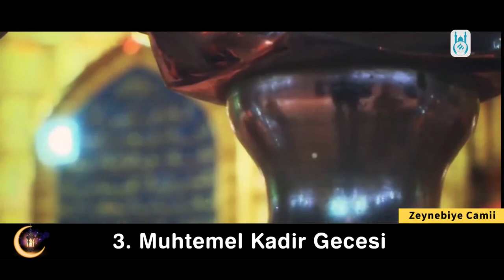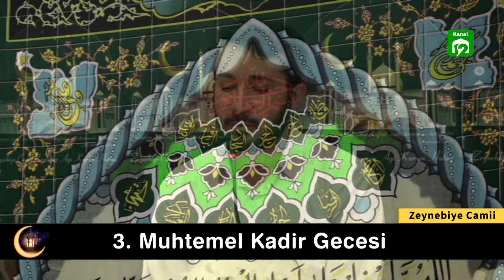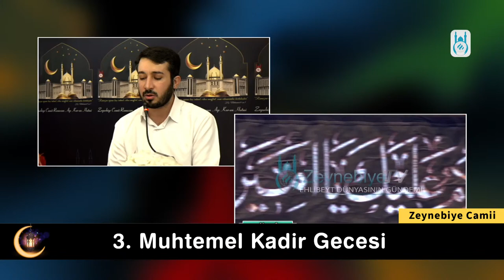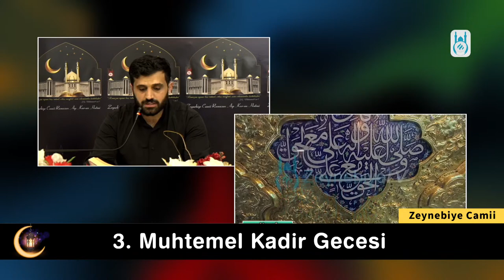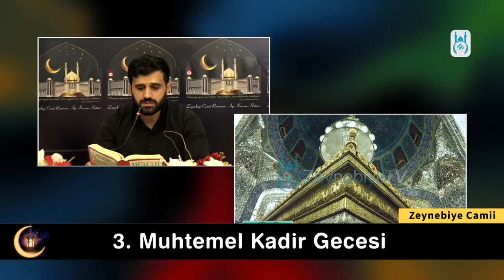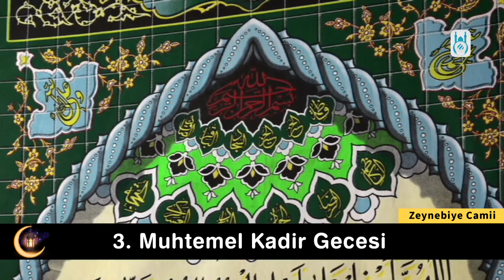Zeynebiye'de 3. Muhtemel Kadir Gecesi